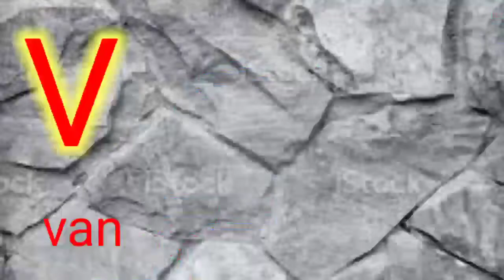Abc Song | abcd | A for apple | Abc kids | Nursery Rhymes Hindi balgeet